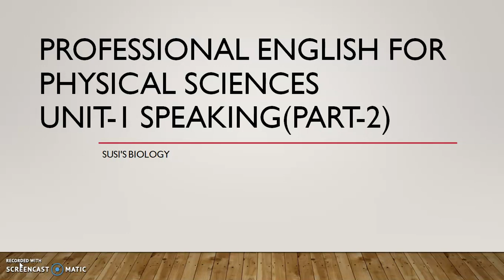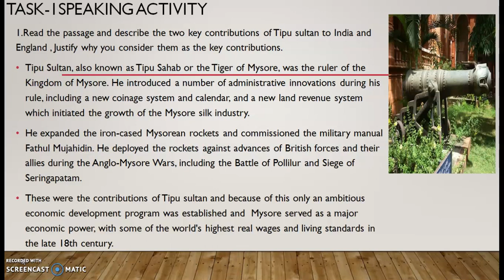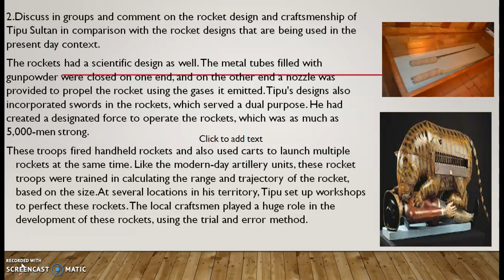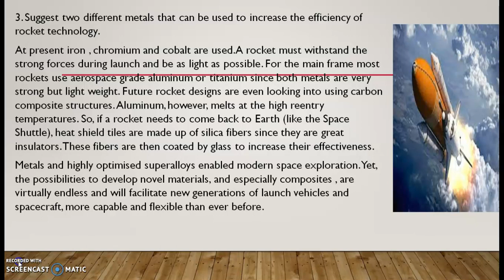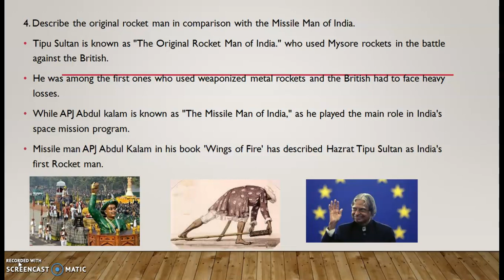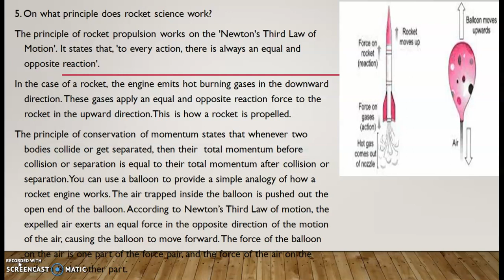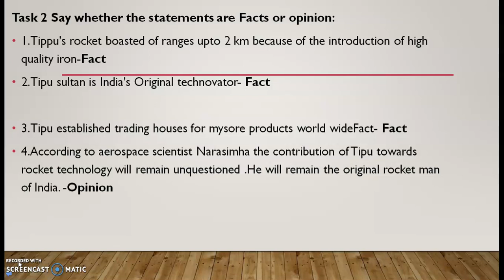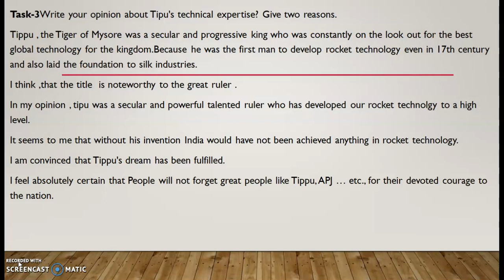Professional English for Physical sciences||Tasks and Answers| Unit-1|| Speaking || Tippu -part-2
This video explains the answers for the questions of tasks in Unit-1 communication - speaking  in an effective manner especially for UG Physical science students. Mrs.Chitra Sivakumar, Asst.Professor  with more than 15 years of teaching experience discusses the answers in a simple and effective way. You can also share your comments and doubts  after watching this video. Hope this will be very useful for all the UG Physical science students.